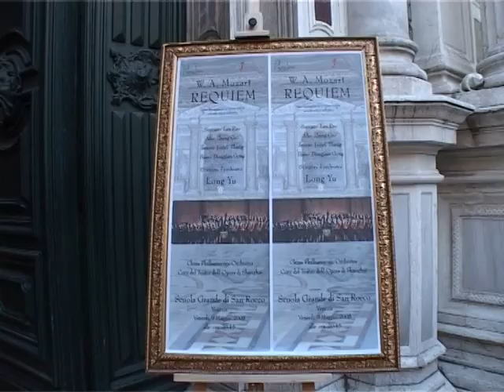中国爱乐乐团到访威尼斯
凤凰卫视资讯台